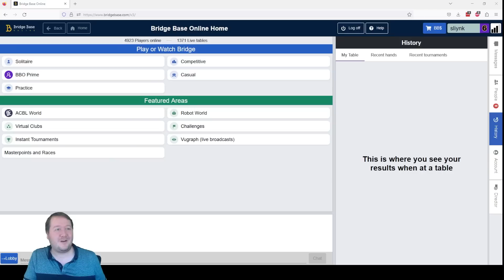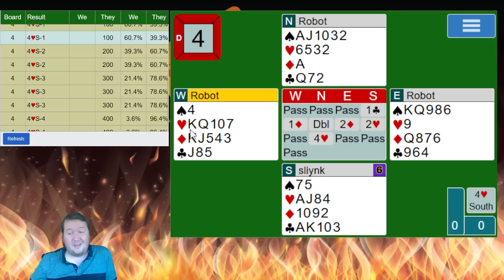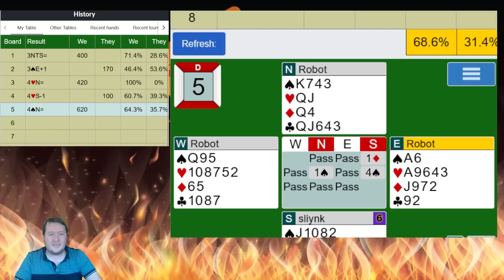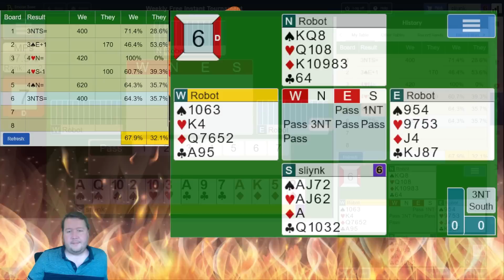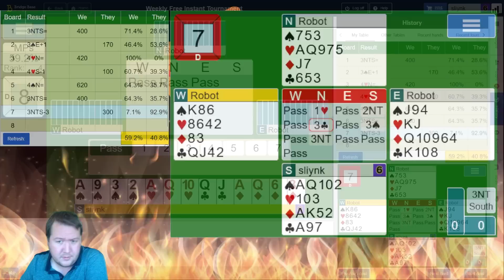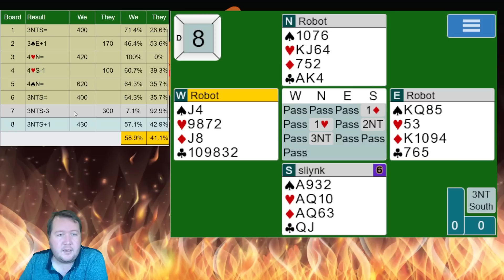Delving Into Hand Evaluation - Weekly Free #396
Is this okay for 1NT.  Too strong? Too weak? Right Shape?